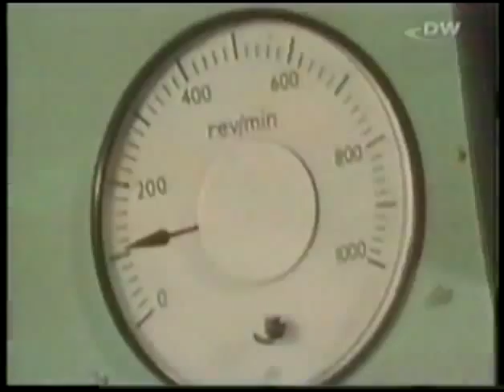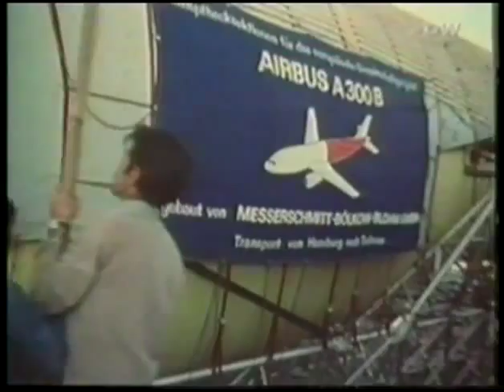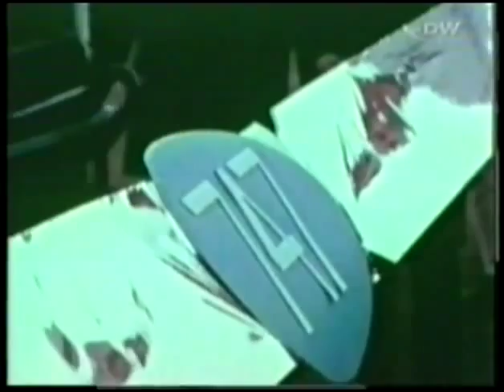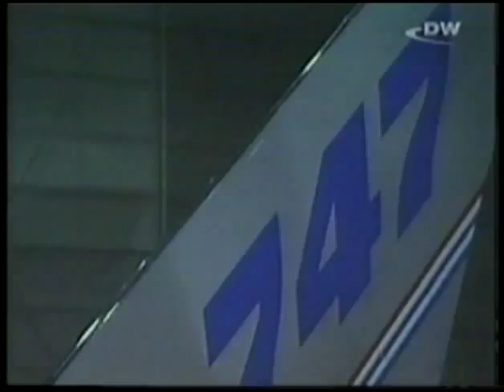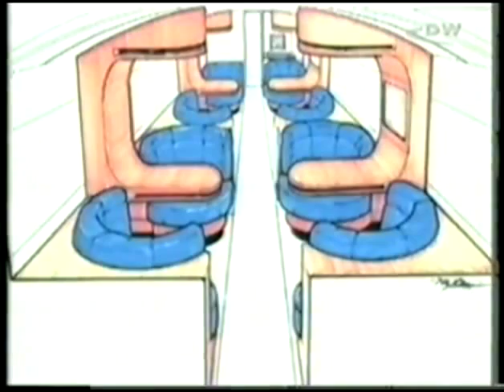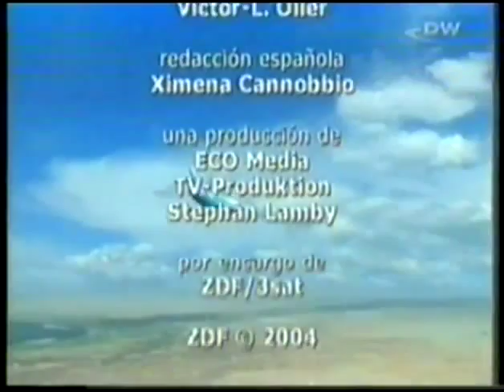DW TV Prisma Boeing vs Airbus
La batalla de los jumbos